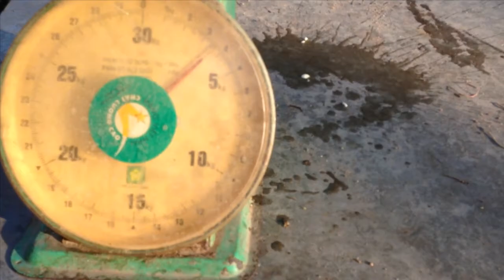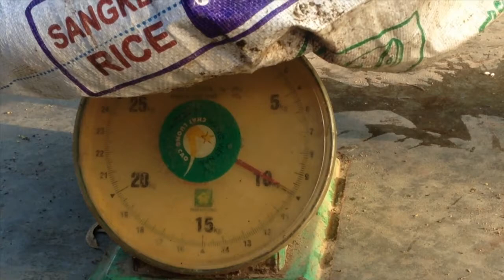Amazing Brave Man Catch 10 Kg Of Biggest Python || 10 Kg Big Snake In The World